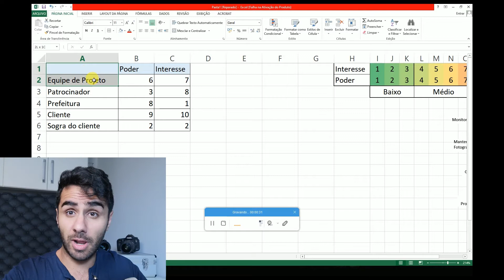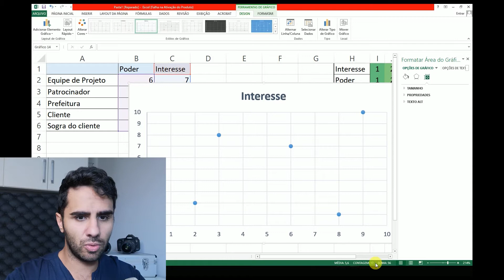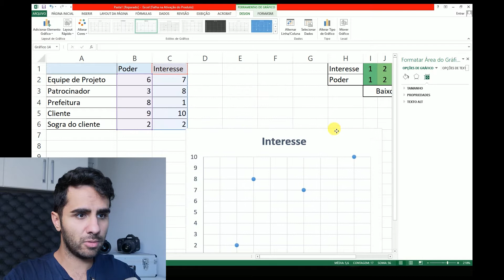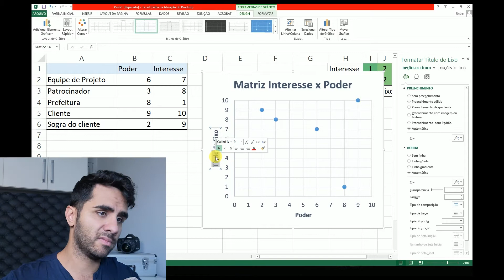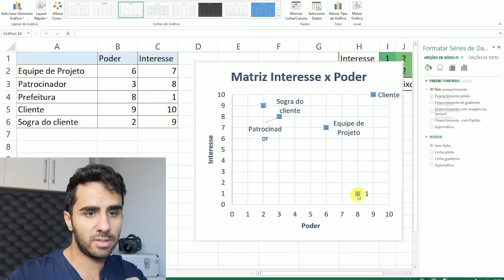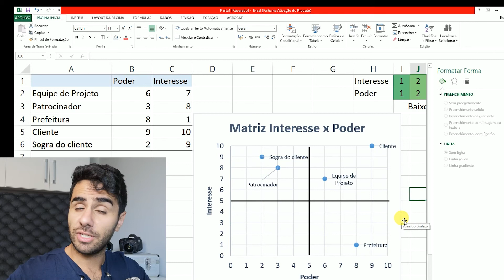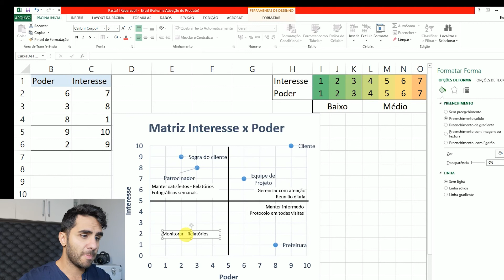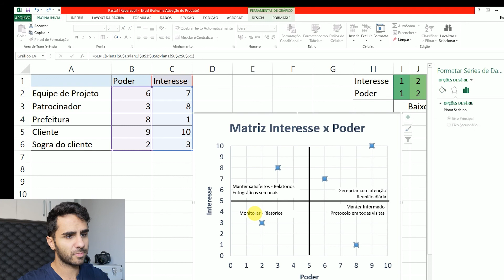Como fazer a matriz interesse x poder no excel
O excel não é o software mais comum para essa matriz, mas por ser o mais utilizado talvez seja interessante aprender como fazer nele.